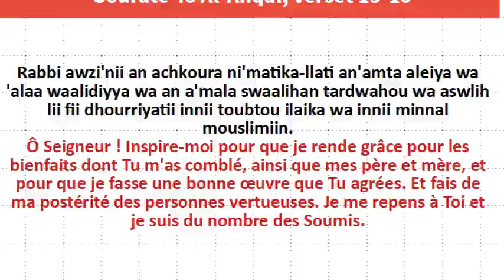Tu as 40 ans où tu t'en t'approches, prépare ton retour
As salam aleykoum,
ARABIC ENGLISH FRANCAIS GERMAN DUTCH INDONESIAN URDU BOSNIAN PERSIAN SPANISH PORTUGUESE TURC RUSSIAN

Ci dessous une petite histoire qui revèle l'importance de ce verset.

" Ma fille mémorisait la sourate Al-Ahqaf, et un jour, à ma grande surprise, elle m'a demandé:
 "Père, quel âge as-tu?"
Je répondis en souriant: "Bien sûr, il y a quelque chose derrière ta question."
Elle répliqua: "Père, dis-moi, quel âge as-tu?"
Je répondis: "44 ans, ma fille."
Elle dit: "Cela signifie que tu as atteint 40 ans il y a quatre ans de cela: est-ce que tu lis la dou'aa des gens âgés de plus de quarante ans?"
Je dis: "Y a-t-il une dou'aa spéciale à partir de l'âge de quarante ans?"
Tout en se comportant comme une enseignante, elle me répondit: "dans la sourate Al-Ahqaf ( _sourate 46_ ), Allah Ta'ala dit."
‎ وَوَصَّيْنَا الْإِنسَانَ بِوَالِدَيْهِ إِحْسَانًا ۖ حَمَلَتْهُ أُمُّهُ كُرْهًا وَوَضَعَتْهُ كُرْهًا ۖ وَحَمْلُهُ وَفِصَالُهُ ثَلَاثُونَ شَهْرًا ۚ حَتَّىٰ إِذَا بَلَغَ أَشُدَّهُ وَبَلَغَ أَرْبَعِينَ سَنَةً قَالَ رَبِّ أَوْزِعْنِي أَنْ أَشْكُرَ نِعْمَتَكَ الَّتِي أَنْعَمْتَ عَلَيَّ وَعَلَىٰ وَالِدَيَّ وَأَنْ أَعْمَلَ صَالِحًا تَرْضَاهُ وَأَصْلِحْ لِي فِي ذُرِّيَّتِي ۖ إِنِّي تُبْتُ إِلَيْكَ وَإِنِّي مِنَ الْمُسْلِمِينَ
(15) أُولَٰئِكَ الَّذِينَ نَتَقَبَّلُ عَنْهُمْ أَحْسَنَ مَا عَملوا وَنَتَجَاوَزُ عَن سَيِّئَاتِهِمْ فِي أَصْحَابِ الْجَنَّةِ ۖ وَعْدَ الصِّدْقِ الَّذِي كَانُوا يُوعَدُونَ (16 ))

"_Et Nous avons enjoint à l'homme de la bonté envers ses père et mère: sa mère l'a péniblement porté et en a péniblement accouché; et sa gestation et son sevrage durent trente mois; puis quand il atteint ses pleines forces et atteint quarante ans, il dit:

Rabbi awzi'nii an achkoura ni'matika-llati an'amta aleiya wa 'alaa waalidiyya wa an a'mala swaalihan tardwahou wa aswlih lii fii dhourriyatii innii toubtou ilaika wa innii minnal mouslimiin.
« Ô Seigneur ! Inspire-moi pour que je rende grâce pour les bienfaits dont Tu m'as comblé, ainsi que mes père et mère, et pour que je fasse une bonne œuvre que Tu agrées. Et fais de ma postérité des personnes vertueuses. Je me repens à Toi et je suis du nombre des Soumis».
Ce sont ceux-là dont Nous acceptons le meilleur de ce qu'ils œuvrent et passons sur leurs méfaits, (ils seront) parmi les gens du Paradis, selon la promesse véridique qui leur a été faite."_
Elle continua: "Mon professeur m'a dit que son père récite cette dou'aa depuis plus de vingt ans et il a maintenant plus de soixante ans.  Mon professeur nous a dit que quiconque aime ses parents devrait leur faire connaître cette belle dou'aa. Je te le dis, père, parce que je t'aime ".
J'ai remercié ma fille pour ses mots merveilleux et ses précieux conseils et je l'ai embrassée sur la tête, tout en remerciant Allah de m'avoir donné une fille qui me permet d'apprendre quelque chose de nouveau.
Ma fille était très heureuse, elle a vite apporté un papier et un crayon et a écrit la dou'aa.
Elle m'a dit: "Mets ce papier dans ton porte-monnaie, afin que tu puisses réciter cette dou'aa chaque jour, chaque fois que tu retireras de l'argent de ton porte-monnaie"
SoubhaanaLlah, quelques jours plus tard, ma fille me demanda ce qu'il en était de la dou'aa: je lui dit que je l'avais mémorisée."
Quant à nous, avons-nous parlé de cette dou'a à nos parents, oncles, tantes, frères et sœurs qui ont plus de quarante ans? Si oui, BaarakAllahou fiikoum; sinon, hâtez-vous de le faire. Qu'Allah nous accorde une belle fin, aameen.
La doua est tout juste:
fin de l'histoire.
Plusieurs thématiques sont pris en compte et portent aussi bien sur le développement personnel, le leadership, l’agrobusiness, la distraction et la collaboration.
En plus des contenus virtuels nous offrons des serioes de formations personnalisées et en groupes, organisons des camapgnes de cinema agricole mobile et des ateliers de partages d’expériences divers. Merci de nous écrire via notre email ou notre numero whatsapp ci-dessous plus plus d’informations :
Merci de nous laisser en commentaires vos observations et suggestions pour nous permettre d’aller encore plus loin, plus vite et d’être plus pertinent;.
Ensemble, nous sommes plus fort et ainsi nous irons loin.